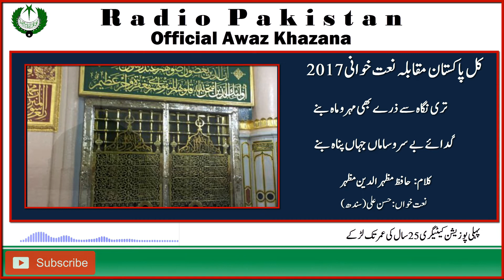2017 All Pakistan Radio PTV Naat Competition | Hasan Ali From Sindh {U-25 Boys} Winner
2017 All Pakistan Radio PTV Naat Competition
Naat Tairi Negh Se Zarray Bhi Mehr o Mah Howay
Poet Hafiz Mazhar ud Din Mazhar
Naat Khawan Hasan Ali From Sindh {U-25  Boys} Winner
Copyrights reserved with Central Productions Radio Pakistan Official